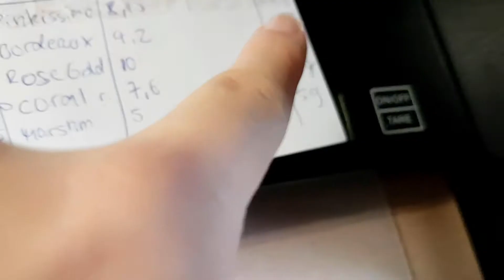Ich nehme euch mit auf Arbeit 💇👜| Morning Sky Hair 🌄| Steffi Versatile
Um euch zu zeigen wie diesmal meine neue Haarfarbe zustande gekommen ist, hab ich euch mal mit auf Arbeit genommen - Viel Spaß beim anschauen! 👍